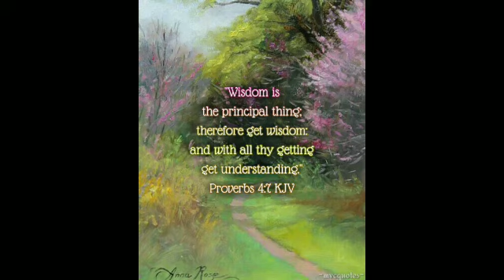Say you Will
say you will, written by Anna Jane Rogers